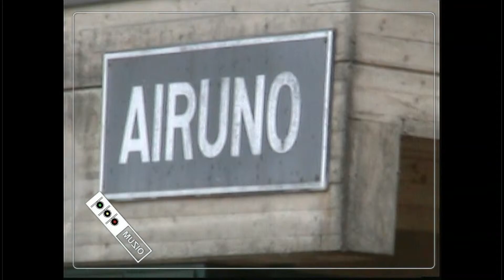FERROVIE ITALIA - 2005 Lecco Mortara 625.177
625.177
E.464,E.626